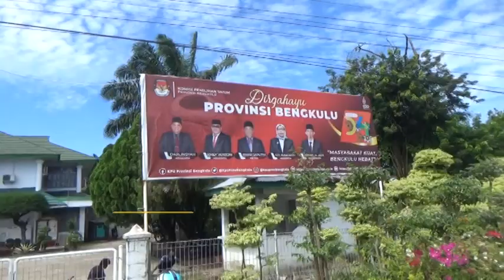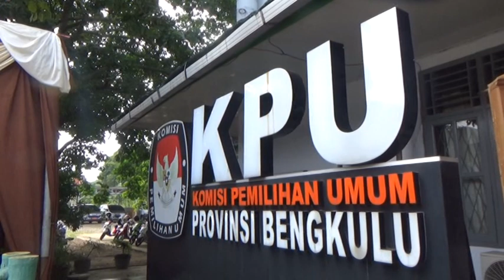Administrasi Memenuhi Syarat, KPU Provinsi Lakukan Verifikasi Faktual